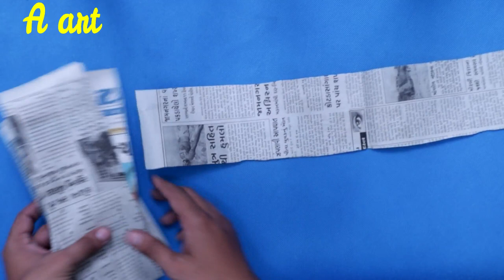DIY Wind Chime || wall hanging using woolen || room decoration idea